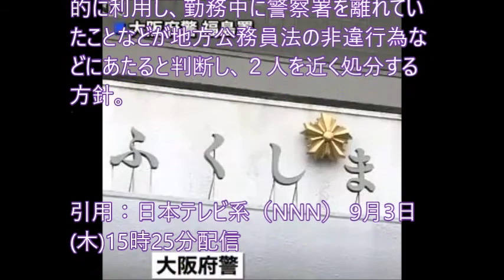《苦悩》勤務中に公用車で不倫相手と密会か・・こんな事で退職？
警官同士…捜査車両で勤務中にＷ不倫

日本テレビ系（NNN） 9月3日(木)15時25分配信
　大阪府警の男性警察官が、勤務中に公用車を使って不倫相手の女性警察官と会っていたことがわかった。

　大阪府警によると、福島警察署の地域課長で４８歳の男性警部は、先月、当直勤務中に捜査車両を使って、交際していた部下で３３歳の女性巡査長と会っていた。当日、男性警部は、当直責任者だったが、約２時間、警察署を離れていたという。

　男性警部と女性巡査長はともに既婚者で、今年４月頃から不倫関係にあったとみられている。

　大阪府警は、男性警部が公用車を私的に利用し、勤務中に警察署を離れていたことなどが地方公務員法の非違行為などにあたると判断し、２人を近く処分する方針・・・